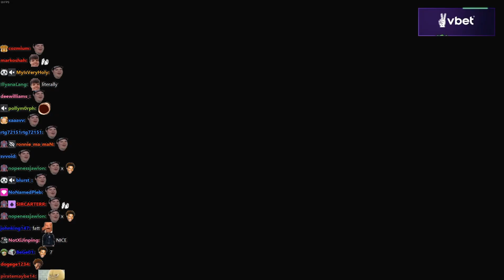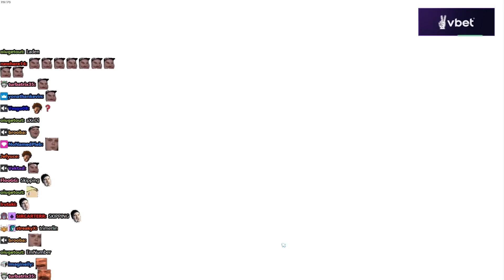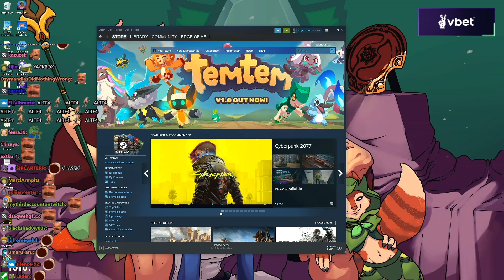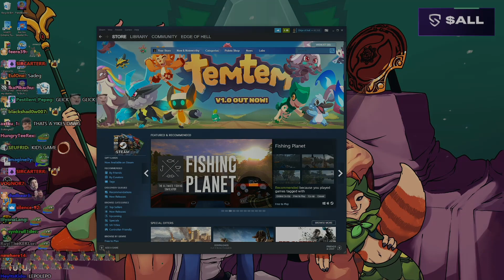AdmiralBulldog Plays Disney Dreamlight Valley | SpeedRun, Any %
ADMIRALBULLDOG INSCRYPTION SPEEDRUN